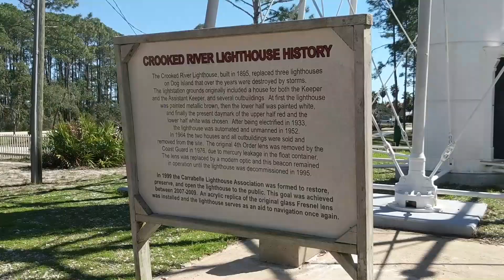Crooked River Lighthouse (Carrabelle, Florida)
The historic Crooked River Lighthouse in Carrabelle, Florida offers a spectacular view of the Forgotten Coast! Within view of Dog Island and St. George Island, the lighthouse has been a navigational landmark for nearly 130-years. Learn about its history and check out some of the incredible views from the top in this story from @TwoEggTV.